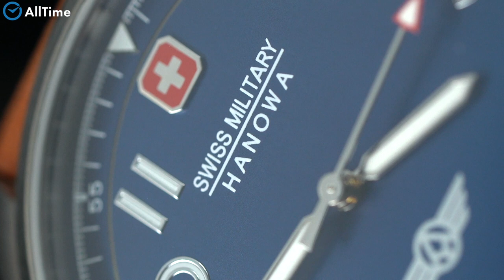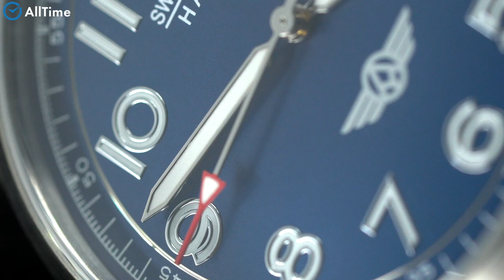Обзор часов Swiss Military Hanowa SMWGA2100402. Швейцарские наручные часы. Alltime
⌚ Винтажный дизайн в авиационном стиле подчеркнет ваши лучшие стороны. Аксессуар, который создан для настоящих мужчин. Falcon. Мужские швейцарские часы. Круглый корпус изготовлен из гипоаллергенной нержавеющей стали. Циферблат, защищенный высокопрочным сапфировым стеклом, украшен оригинальной иконкой AIR в положении 6 часов и фирменным логотипом Swiss Military Hanowa в положении 12 часов. Стрелки и метки с нанесенным люминесцентным составом, который светится в темноте. Метки в виде арабских цифр. Рифленая заводная головка. Завинчивающаяся задняя крышка. Удобный ремешок из натуральной кожи с классической застежкой.

AllTime. ru

20 лет безупречной работы! Свыше 300 000
выполненных заказов!